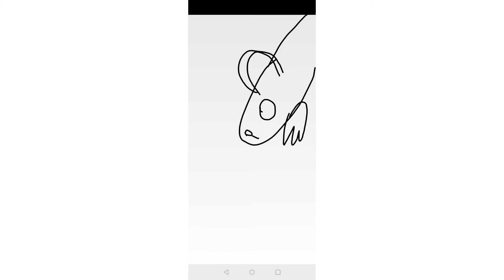cartoon mouse Trevor Henderson creation